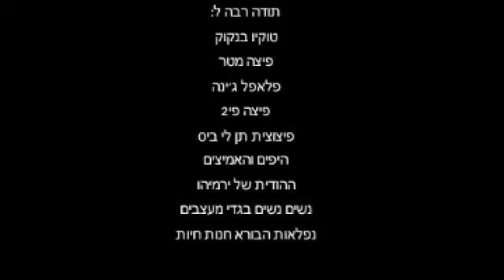אבא גנוב - מגמת הקולנוע תלמה ילין - מחזור א